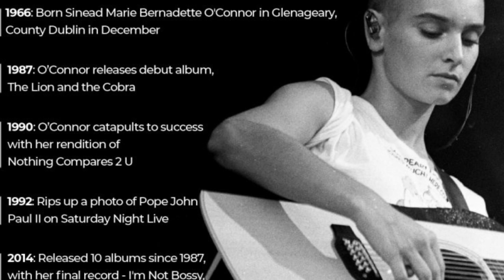Final GOODBYE : Funeral Of Legendary Singer Sinéad O'Connor, Shuhada’ Sadaqat | RIP MISS YOU